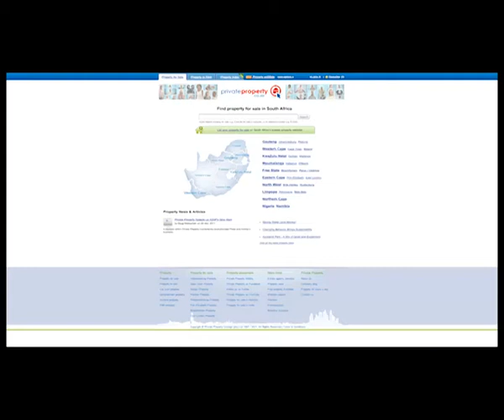HeronBridge College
HeronBridge College. Click here to view our landing page on Private Property